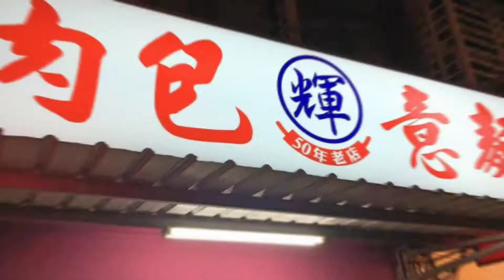【台南】【食記】北區 ★ 原大菜市肉包輝意麵 - 屹立一甲子的好味道